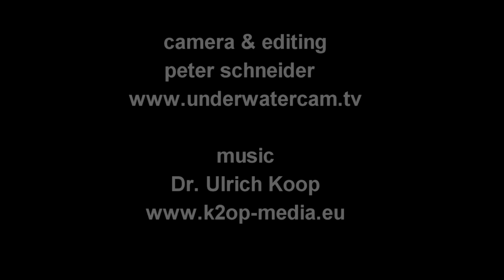WEEKLY HOROSCOPES NOV 27 - DEC 3, 2017